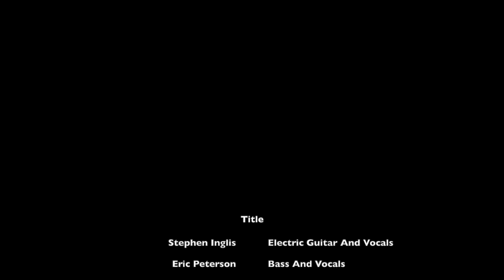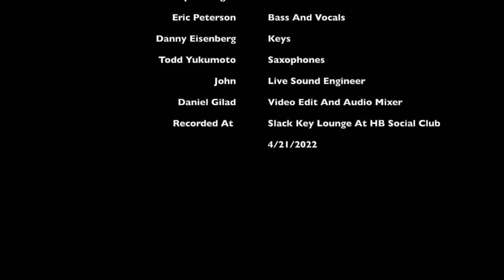Stephen Inglis Project Live at Slack Key Lounge 4/21/22, Complete Show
STEPHEN INGLIS- ELECTRIC GUITAR/ VOCALS
ERIC PETERSEN- BASS AND VOCALS
STEVE HOWELLS- DRUMS
DANNY EISENBERG-KEYBOARDS
TODD YUKUMOTO-SAXOPHONE
RECORDED BY DANIEL GILAD

DEAL
ALTHEA
SUGAREE
STANDING ON THE MOON
GRATITUDE
NOTHING LEFT TO PROVE
LAY YOUR DAGGER DOWN
WEST LA FADEAWAY
MUSIC IS A RIVER
HELP ON THE WAY-
SLIPKNOT!-
FRANKLIN'S TOWER
SHAKEDOWN STREET-
EYES OF THE WORLD-
STELLA BLUE-
NOT FADE AWAY-
GOIN DOWN THE ROAD FEELING BAD-